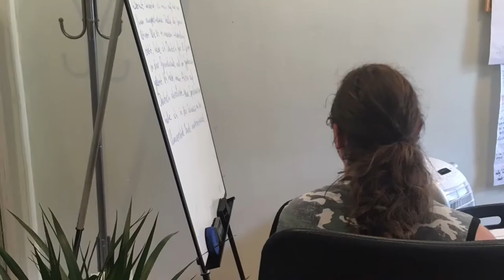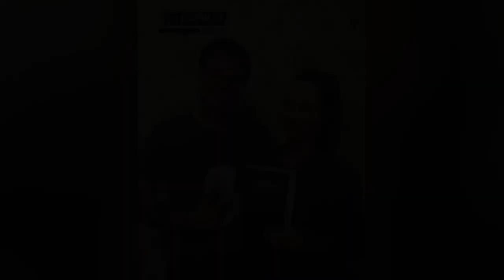Bonus Nyelviskola Eger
Eger imádott nyelviskolája, ahol a nyelvtudásod rakéta sebességbe kapcsoljuk!